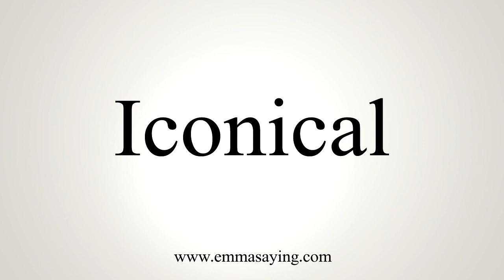How To Pronounce Iconical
Learn how to say Iconical with EmmaSaying free pronunciation tutorials.